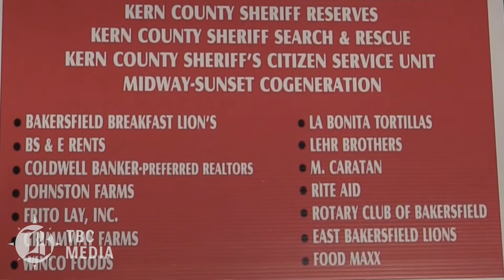33rd annual Christmas basket deliver program, BPD and KCSO officers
33rd annual Christmas basket deliver program, BPD and KCSO officers. Video Editor / Diana N. Olivares